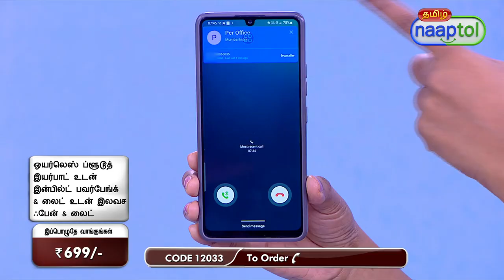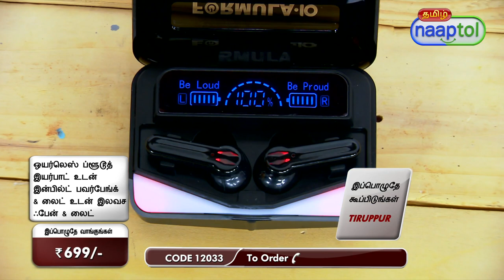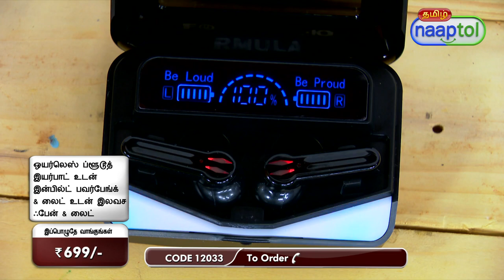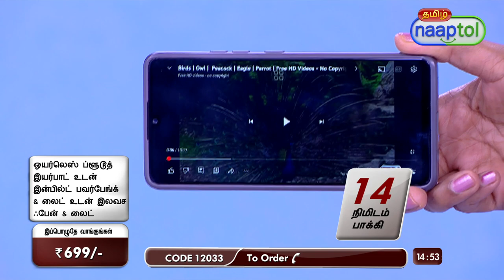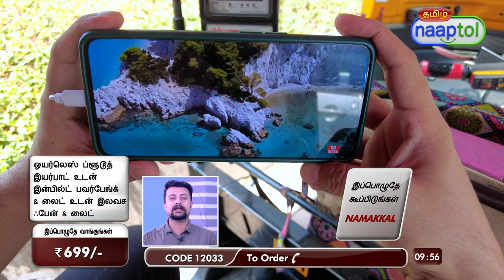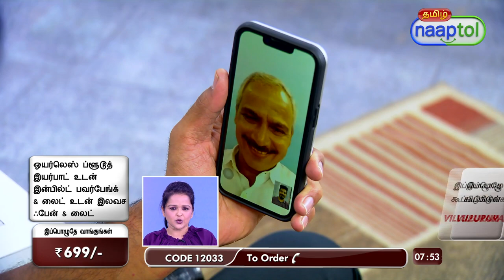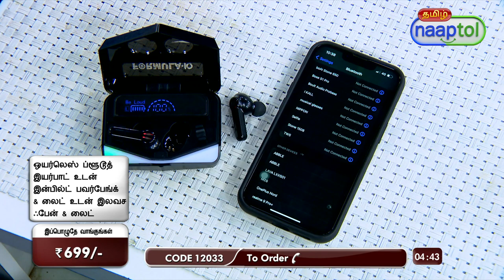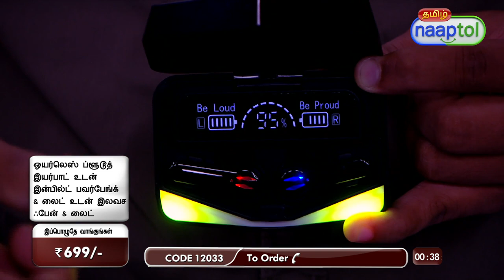Wireless Bluetooth Earpod with Inbuilt Powerbank Lights with Fan And M28 699 Tamil (CODE 12033)